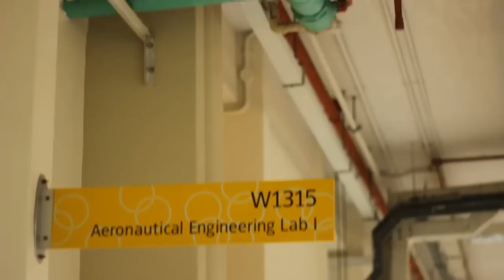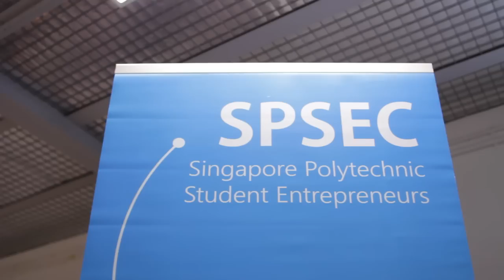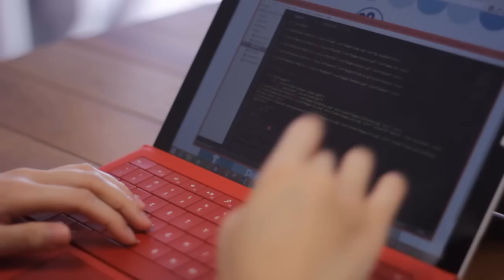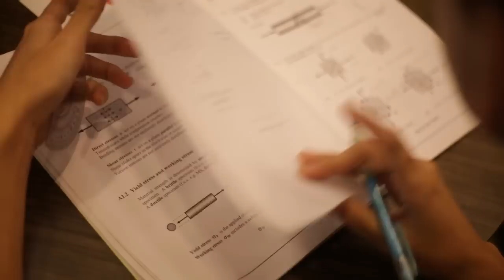Singapore Polytechnic Top Graduates 2015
The top 8 graduates of Singapore Polytechnic in 2015 were: Tan Fong Xin (Diploma in Biomedical Science), Jonathan Peh Zhuang Sheng (Diploma in Civil Engineering), Chin Guan Wei (Diploma in Mechanical Engineering), Amanda Chia Siew Hui (Diploma in Nutrition, Health and Wellness), Sally Chin Si Ying (Diploma in Business Information Technology), Aaron Goh Zhao Rong (Diploma in Maritime Business), Chew Keng Hao (Diploma in Visual Effects and Motion Graphics) and Goh Jia Hui (Diploma in Aeronautical Engineering)